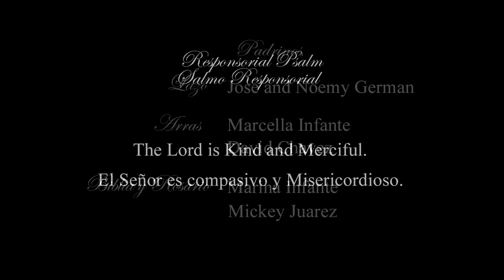Highlights Video By: David Video Productions Bakersfield 1084E-YouTube sharing.mov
Highlights Video Teresa & Gabriel Perform on October 6 , 2012 Saint Phillis Church Bakersfield Reception Women's Club Bakersfield